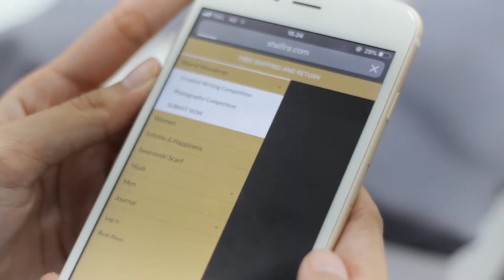Cara Submit Nomor Struk Belanja Untuk Mendapatkan Free Trip German - Marocco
Jangan sampai kehilangan kesempatan, sumbit nomor struk belanja Anda sekarang juga.